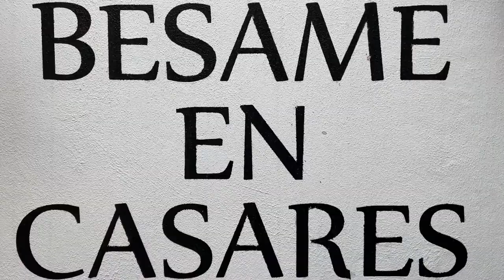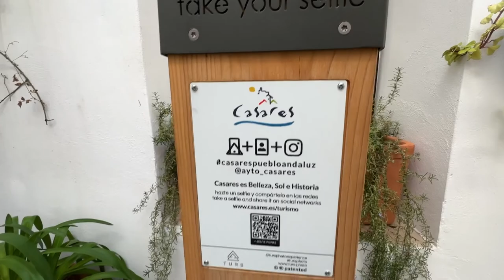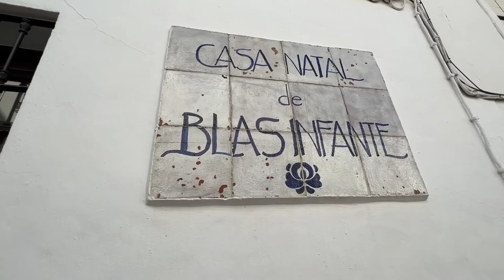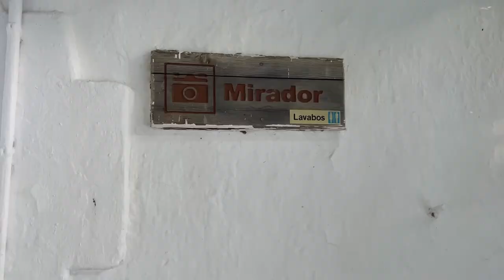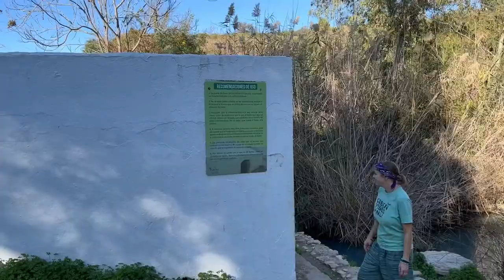Things to see in Casares, Andalucia, Spain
👉Book a private guided tour of Casares from Costa del Sol

Come with us as we explore one of the most picturesque white villages in Andalucia, Spain. Perched on the side of a hill in Serrania de Ronda, the narrow cobblestoned streets weave their way through whitewashed houses and reveal incredible viewpoints and quaint squares on the way up to the castle ruins on the top of the hill.